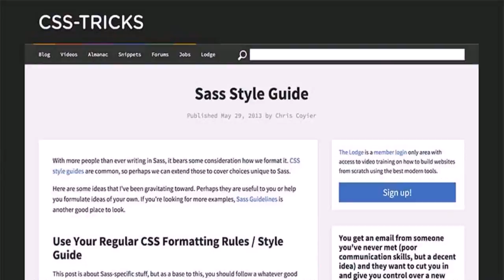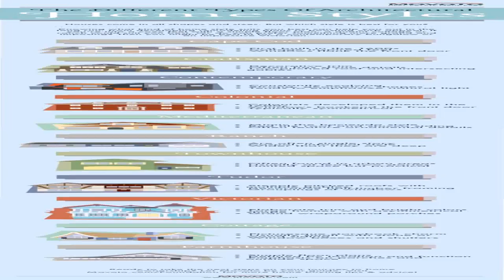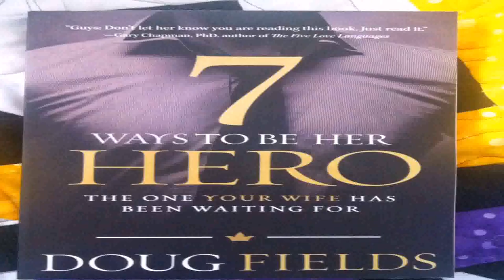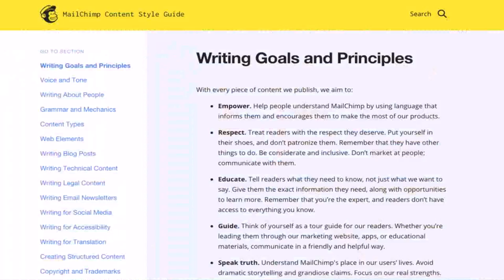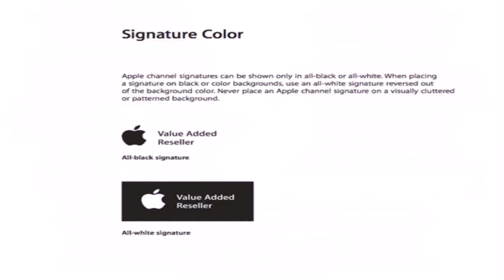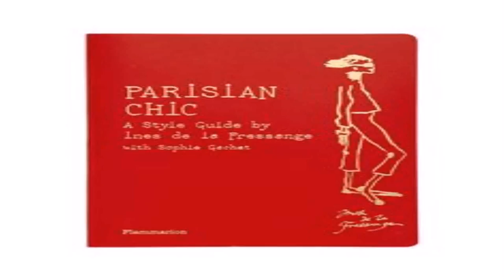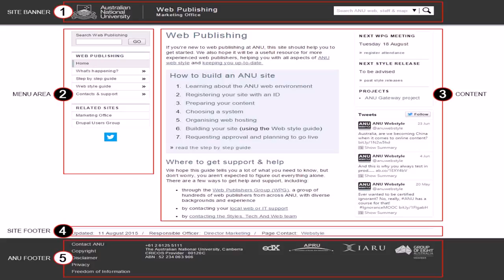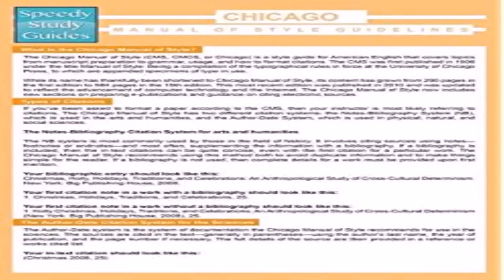House Style Guide Publishing (see description) (see description)